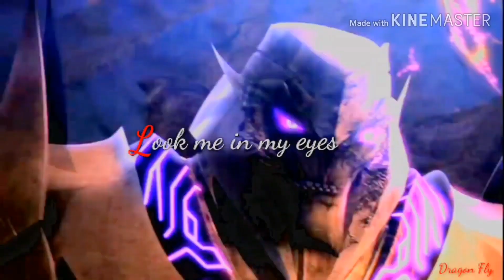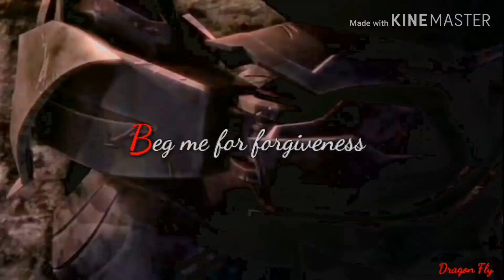COLLAB | Megatron & Optimus Prime | Grandson - Blood Water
Song: Grandson - Blood Water
Footage: Transformers Prime
Program: Kinemaster & Cute Cut Pro (For my part)
Characters: Optimus Prime

PARTS:
-Part 1: Dragon Fly

COLLAB with:

Dragon Fly

LINK:
Thank you Dragon Fly for this experience :)

ᴅᴏɴ'ᴛ ʀᴇᴘᴏsᴛ ᴘʟᴇᴀsᴇ